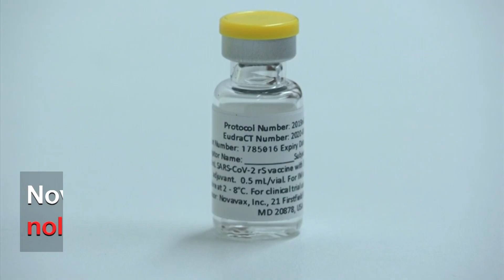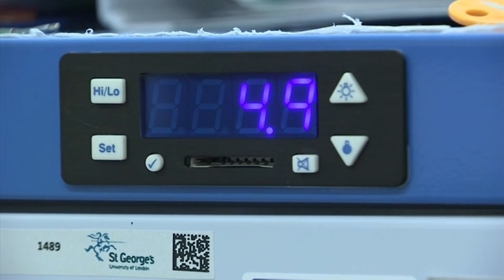Novavax says its vaccine is effective against COVID-19, variants included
On Monday, June 14th, the US drugmaker Novavax said that its vaccine appears effective against COVID-19 in a large study, including against variants, and that the preliminary data showed the vaccine was safe.